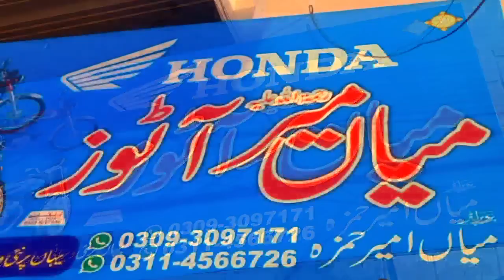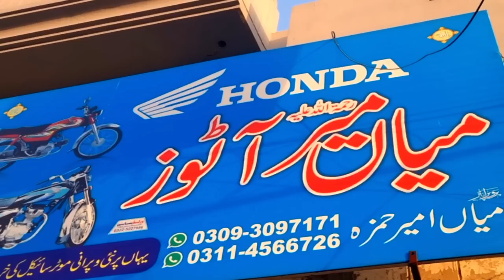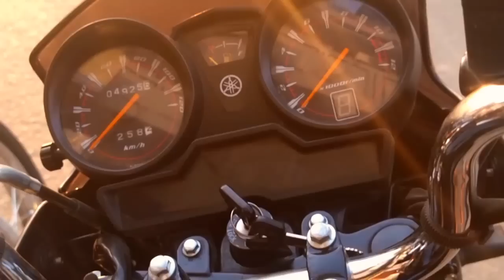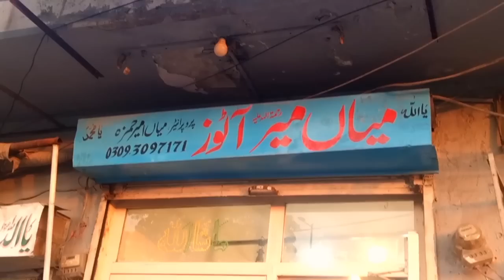Used Honda125 for Sale Honda CB150F Honda 125 Used Yamaha YBR125 Honda70 for Sale Used Bikes Lahore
Used Bikes on PTN Pak Today News  brings Used Honda Bikes Prices from Largest Motorcycle Market Lahore  to know about All bikes prices in Pakistan or  used Motorcycle Prices in Lahore you are on Best Platform. HOnda CG125 Prices in Pakistan, Karachi Watch our videos for new and Used Scooty bikes in Pakistan islamabad Lahore, know about . if you are interested to know Best Honda CG125 or Honda CD70 Bike prices  Used Honda125 for sale Suzuki GS 150 and Used Suzuki GR 150 you may also find Used Suzuki GD110 for sale, also find Used Honda prider prices in Lahore then you are on Best place. here you can also find china bikes prices Like Road Prince,United, and Also suzuki motor Bike Price in Lahore. at PTN you can also find BIlal Gand Auto Market Lahore Rates, to know about Best BIkes in Pakistan watch more videos on PTN Pak Today News. Yamaha YBR125 review Road Prince Wego also here at this Channel. here you may also find Girls scooty review or Price in Lahore.Next video will be Motorcycle Sunday Bazar Karachi. Here you can aso find Used Sports bikes in Pakistan or used sports bike in Lahore price Review. Also you can find Suzuki150 Motor Bike Review here Here at My channel you can also find information about Best Pakistani darama and Urdu Darama Pakistan information. If you get to know Best motorcycles in Pakistan or how to to tune motorbike then also this video is for you. Honda bike price in Karachi, Honda bike price in Lahore and Honda bike Price in Rawalpindi or you want to know Honda motorcycle price in Pakistan then also this Motorcycle sale video is for you. If yo want to know used Suzuki GS 150 or Used Honda CB150 for sale in Lahore  find here Used Yamaha YBR125G for sale or Honda 125 for sale in Lahore. In this channel you can also find videos on heavy bikes for sale in Lahore